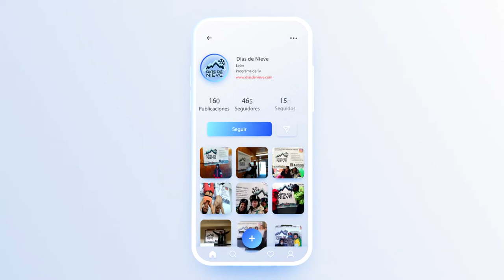DÍAS DE NIEVE 10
🔵 Vamos a celebrar el día de los enamorados con un nuevo programa de Días de Nieve desde la estación de Leitariegos - Valle de Laciana. Programa10 😍 ⏬

🔹 En la sección estación visitamos un lugar mágico, la laguna de Arbás ⛷
🔹 En la sección escuelas conocemos las actividades de Ayuko Aventura y la Escuela EOL Esquí y Snowboard Leitariegos de la mano de Victoria🏂
🔹 Con Telenauto VW analizamos el habitáculo e interior de su SUV más representativo, 🚙 el Volkswagen
🔹 Sección TerritorioBandido ✈️
🔹 Nuestra presentadora recibirá unas clases de esquí 🎿 por la pista de la escuela
🔹 Repasamos las características de la marca de ropa Reforcer
🔹 No os olvidéis de participar en nuestro concurso de fotos
🔹 Y, por último, os dejaremos el parte de nieve de nuestras estaciones para el fin de semana 📲

📺 Díasdenieve ¡Todos los viernes a las 13:30 en La 8 León! 😉

🦁 Diputación de León
🚘 TelenautoVW Telenauto Audi Telenauto Škoda
⛷ Escuela Española de Esquí y Snow Arropaje - San Isidro
🏂 Escuela EOL Esquí y Snowboard Leitariegos
📱 K-Tuin, tiendas Apple, K-Tuin, tiendas Apple
Producido por: Twimagen